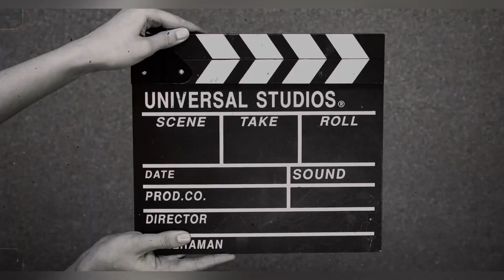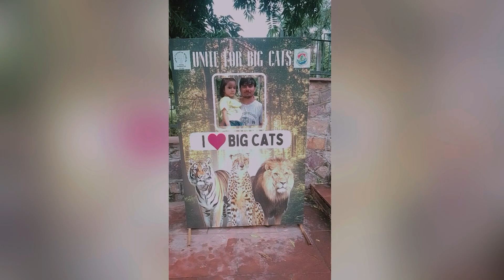😍My first vlog 🥰|| ❤️‍🔥My first vlog 😘on you tube || With Pravesh Sharma🥳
New vlog
Support